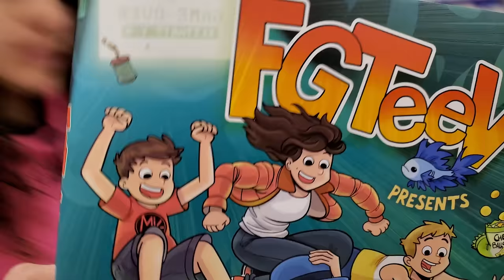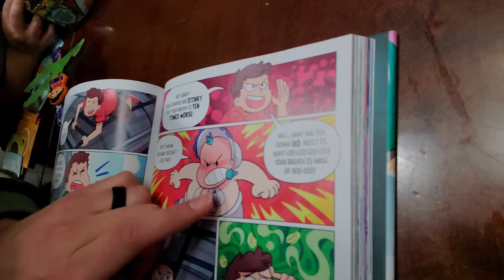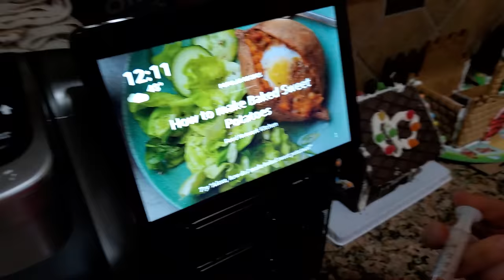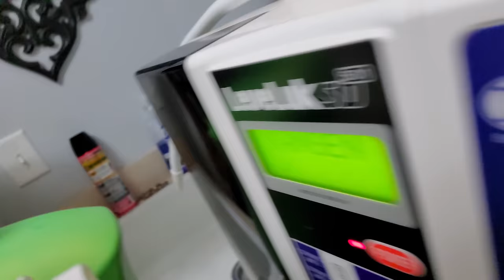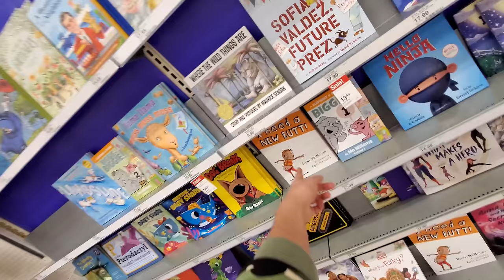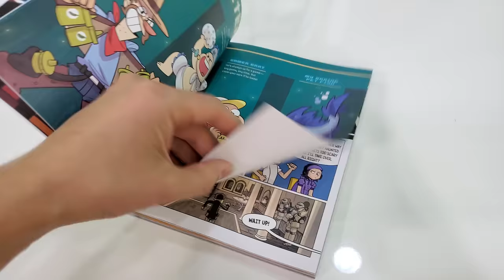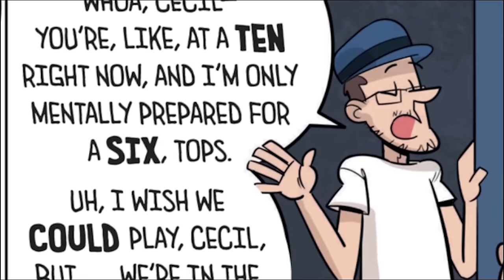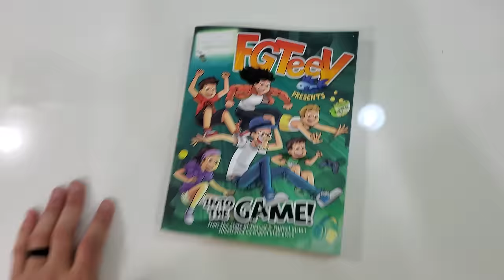SHOPPING FOR A NEW BUTT!! Don't Run in TARGET with Starbucks Frappuccinos! (FV Family Vlog)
So you'll learn a few things by watching this vid, why you shouldn't run in Target. Alexa and I are still fighting. Yesterday our book came out. I need a new..., well you read the title and saw the thumb. And yeah well just watch the video and thumbs up if you enjoy.